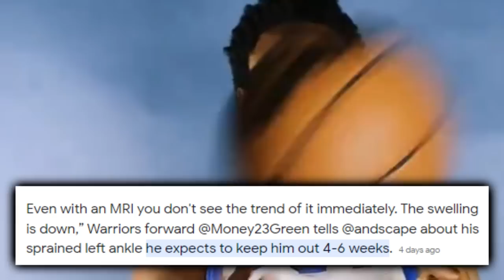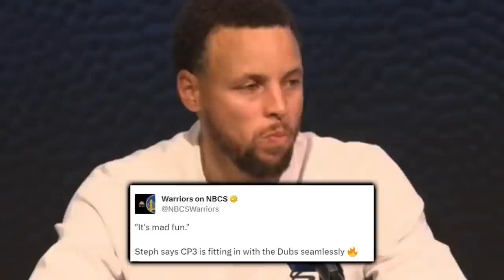The Golden State Warriors Are Incredibly UNPREDICTABLE…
Steph Curry has a lot left in the tank but Jonathan Kuminga & Moses Moody stepping up remains crucial to the depth. If the dubs want any chance at getting back into the championship picture, a bunch of unlikely variables have to fall in their favor.

Last Video: The Nuggets-Lakers HEATED Rivalry Is Must See TV…

0:00, Intro

0:59, The Wild Last Year+ On Warriors Ground

1:29, An Aging Steph Still Puts GSW In The Mix

2:06, Steph’s Game 7 @ Sacramento

2:42, Big 3 Will Get Back In Tact

2:55, Curry & CP3

3:11, Moody & Kuminga’s Must Develop

5:16, Kerr On Lakers Matchup

5:37, Klay Guarding 4 Men

6:01, Trayce Jackson Davis

6:38, Rudy Gay

7:25, Usman Garuba

7:57, Saric=Nemmy?

8:12, Gary Payton II

8:50, Andrew Wiggins

9:05, Outro